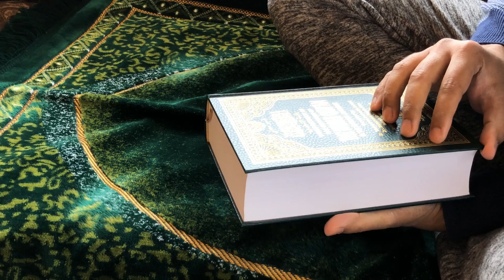Islamic Background Video No Copyright - A Muslim Man Reading Quran